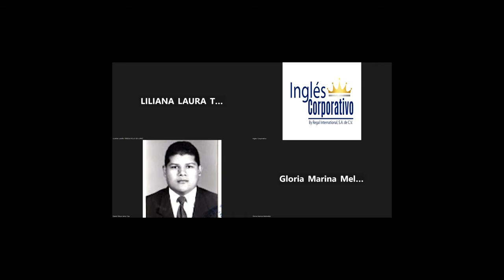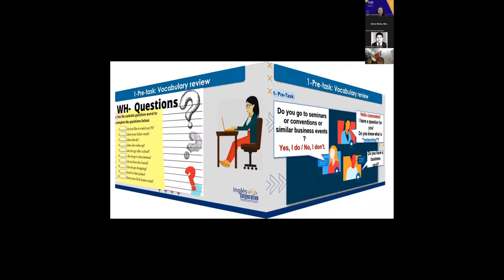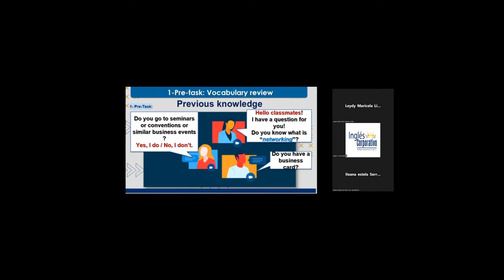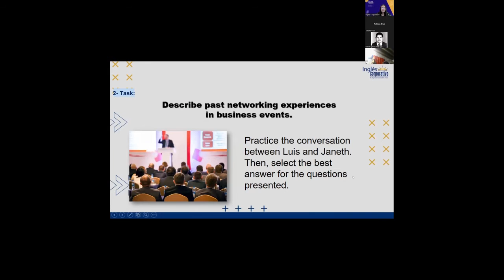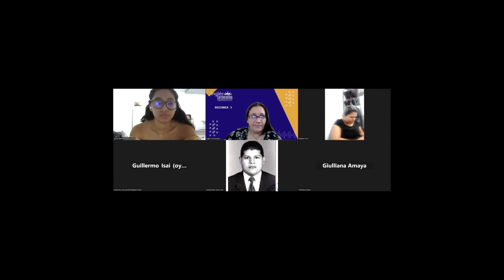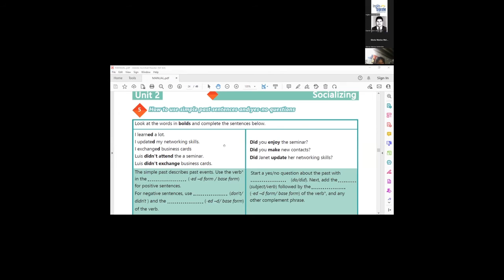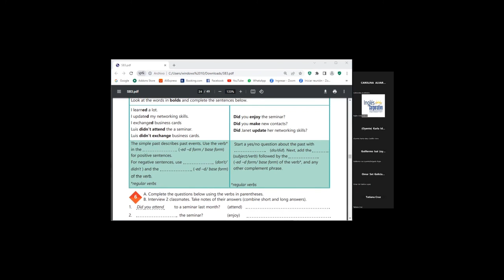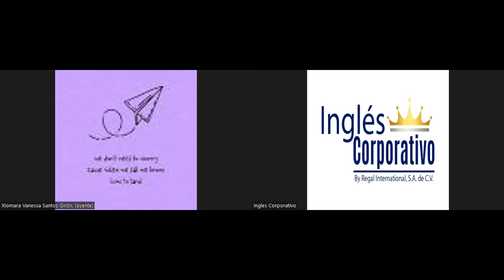SESION-8-15-03-2023-29750-8048-0034/2023-Portillo- SIMPLE PAST STATEMENTS AND YES-NO QUESTIONS